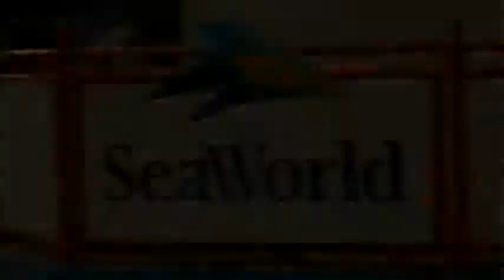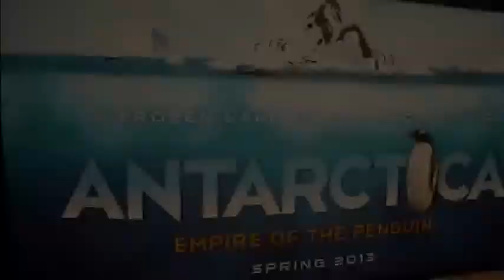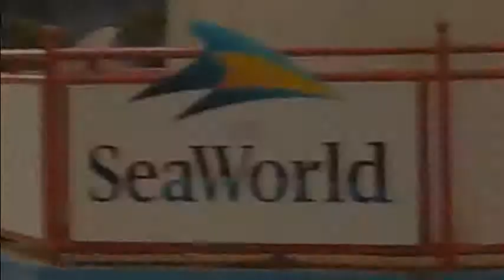Sea World Orlando Music Video 2012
Sea World Orlando and the whole Sea World chain in fact, is renowned for numerous desirable and thrill inducing qualities contained within the park. Although the Park's primary focus is on the impressive abundance of Animals - especially marine animals, the park also possesses quality theming and attractions which cater for everyone's needs. From the pint sized thrills of the Shamu Express and the attractions of Shamu's Happy Harbor to extreme B&M's such as Manta and Kraken and numerous awesome shows - why go anywhere else?

Includes coverage of the new 2012 attraction, Turtle Trek and construction of Empire of The Penguin, which is opening in 2013.